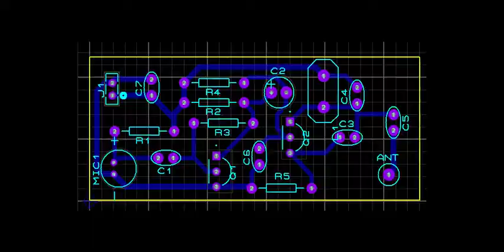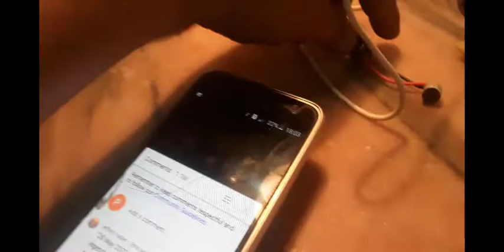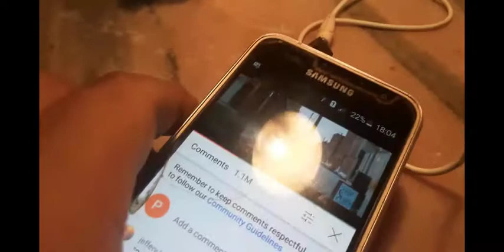How to make FM Transmitter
This video shows how to make your own FM transmitter. It shows the process of making FM transmitter- schematic circuit diagram, PCB design process and how to test the FM transmitter. For details see the following tutorial link: